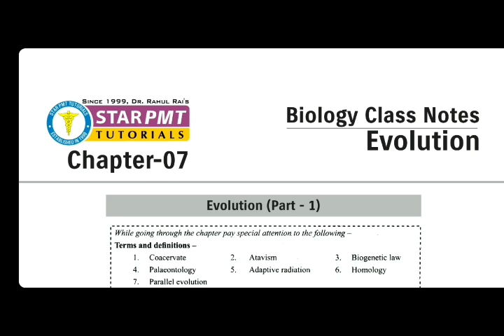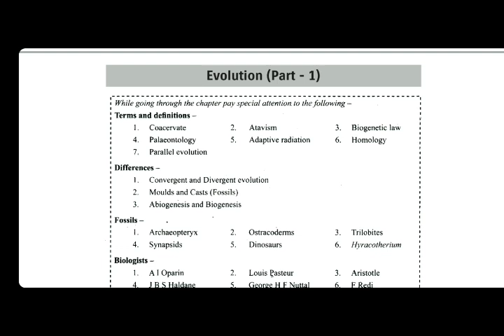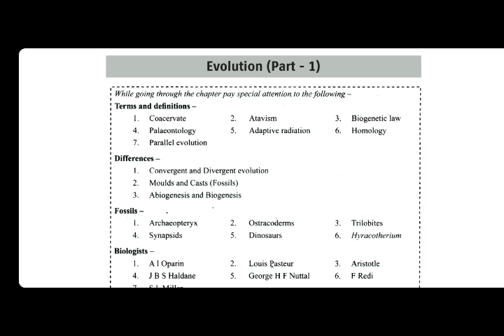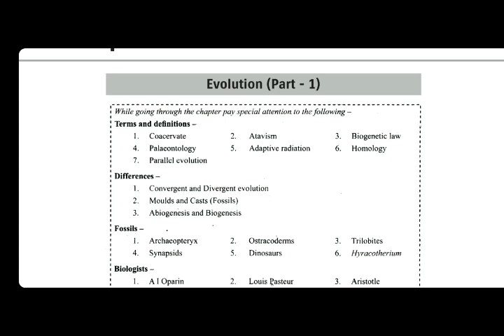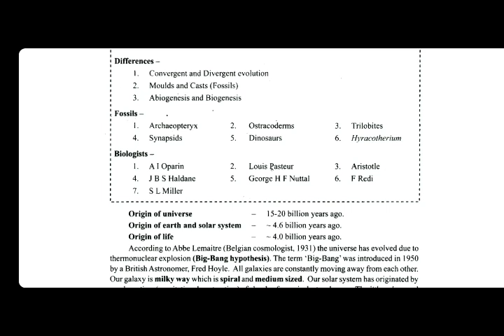NEETBIOLOGY EVOLUTION PART-A explained by Dr Rahul Rai Star pmt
NEETBIOLOGY EVOLUTION PART-A important term definition and differences  explained by Dr Rahul Rai  Star pmt